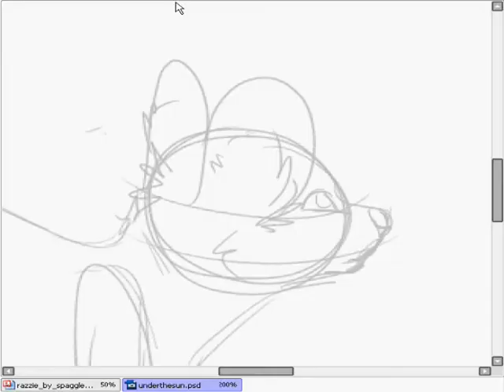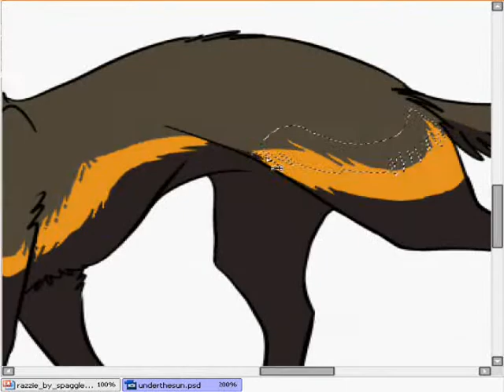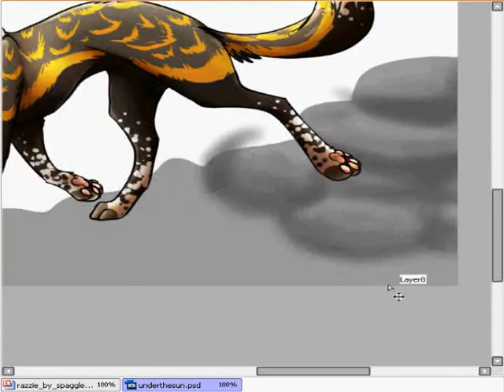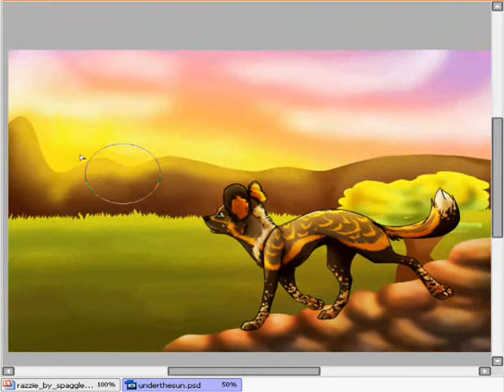Butterfly Speedpaint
I decided to record this. It's a 'commission' for rose but i made it a gift/request.

I know you only said no background but i got carried away lol